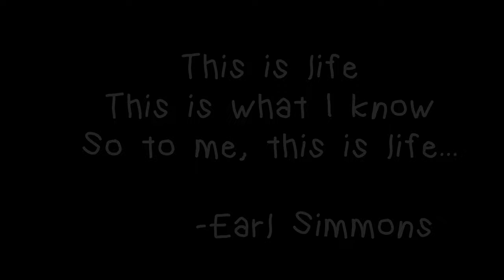Boys!!! Where's My Honda Civic???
Vehicle in Video:
2000 Honda Civic OEM+

Song: Kiss Me Like You Miss Me
Producer: @Dankster_EK9